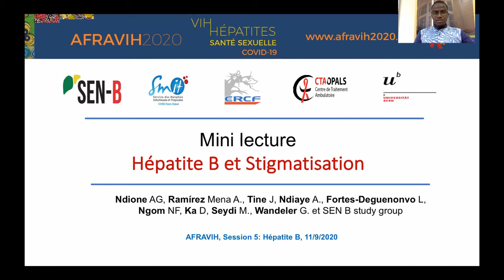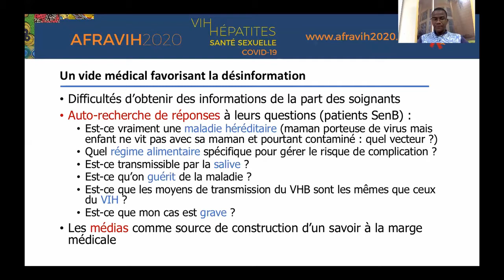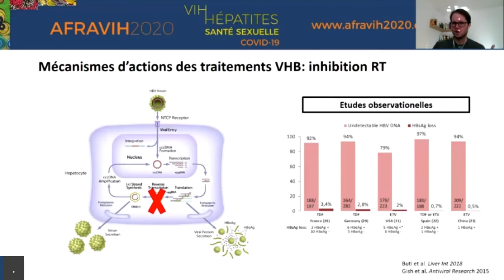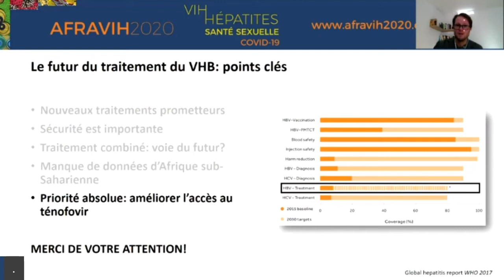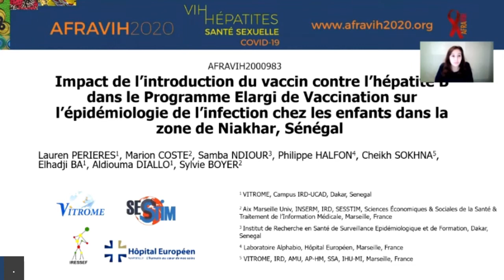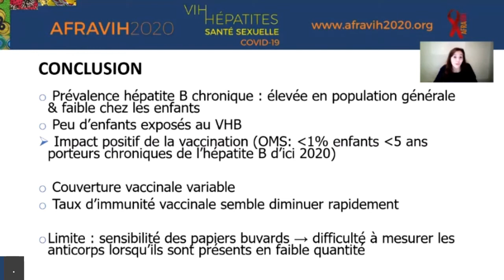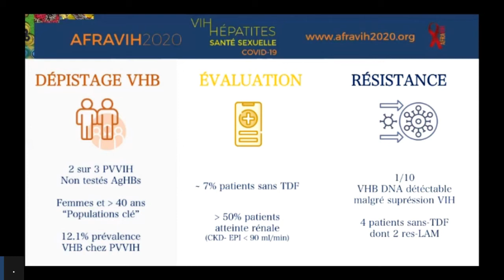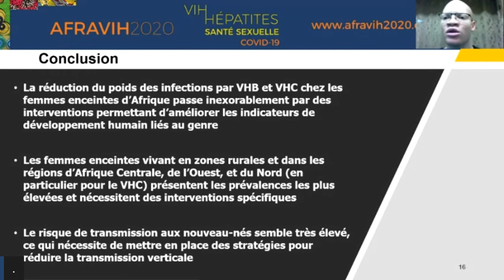S5 - Hépatite B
00:00 ML5.1 - Hépatite B et stigmatisation, Albert Gautier NDIONE (Dakar, Sénégal)
16:37 ML5.2 - Hépatite B : nouvelles molécules, Gilles WANDELER (Berne, Suisse)
31:30 Questions & Réponses
44:35 S5.01 - Impact de l’introduction du vaccin contre l’hépatite B dans le programme élargi de vaccination sur l’épidémiologie de l’infection chez les enfants dans la zone de Niakhar, Sénégal, Lauren PERIERES (Dakar, Sénégal)
55:00 S5.02 - Caractérisation de l’hépatite B chez les personnes vivant avec le VIH dans un centre de référence à Dakar, Adrià RAMÍREZ MENA (Berne, Suisse)
1:06:30 S5.03 - Poids des infections par les virus de l’hépatite B et C chez les femmes enceintes vivant en Afrique, Jobert Richie NANSSEU NJINGANG (Yaoundé, Cameroun)
1:16:25 Questions & Réponses